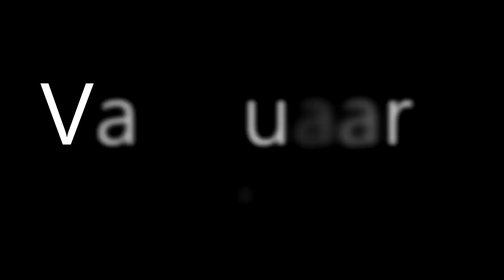Le fer, c'est bien!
Et voici l'épisode où on prend enfin en compte le fer! Et oui, avec quelques mineshaft, ça vas plus vite. Du coup, prochainement on vas pouvoir aller taper sur les étages inférieurs du donjon!